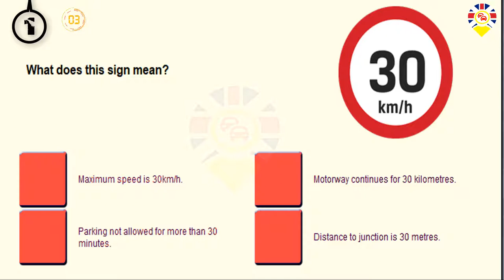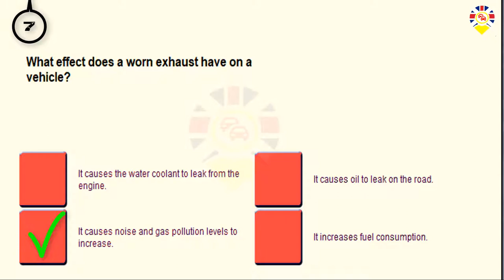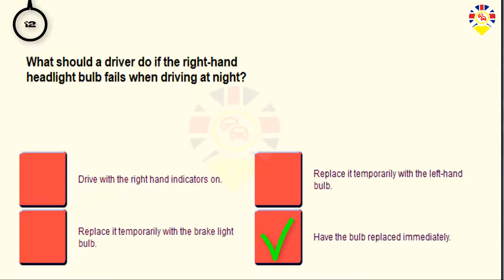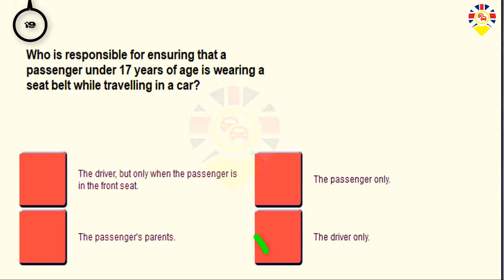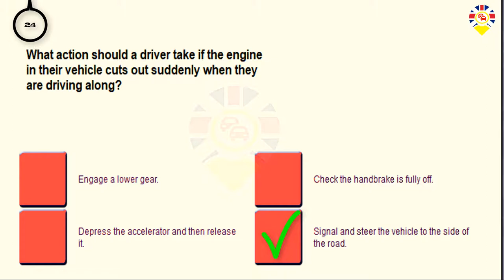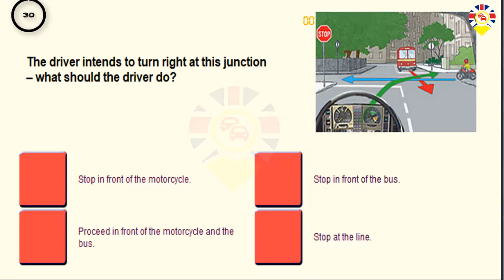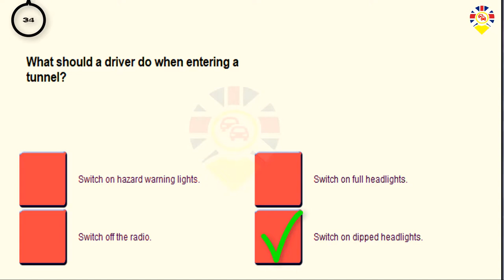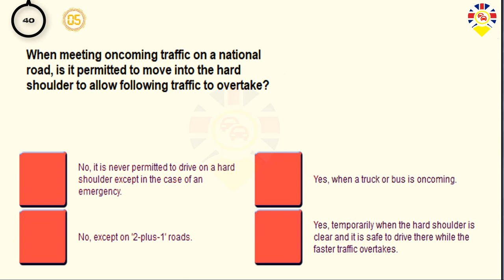UK theory test 2023 driving theory test uk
UK theory test 2023 PART #2
UK theory test 2023 PART #1
theory test 2023 UK
knowledge and understanding
theory test
dvsa
driving test
how to pass
driving lessons
practical driving test UK 2020
driving
hazard perception